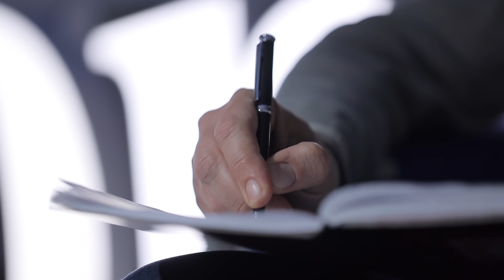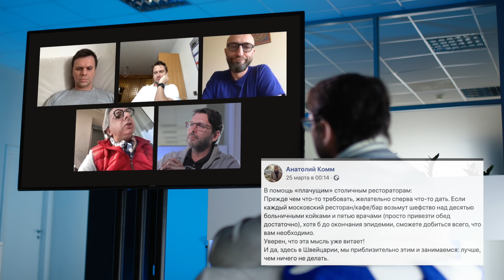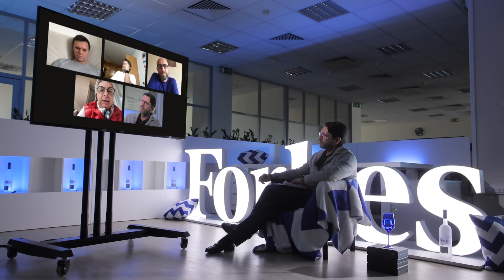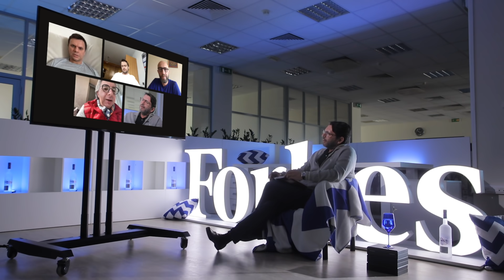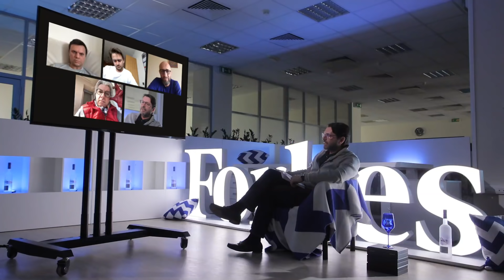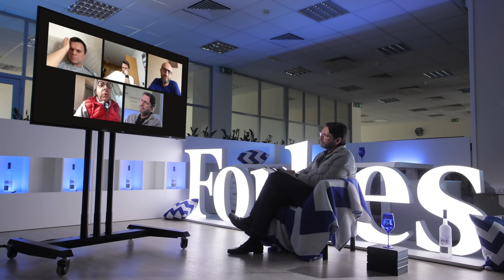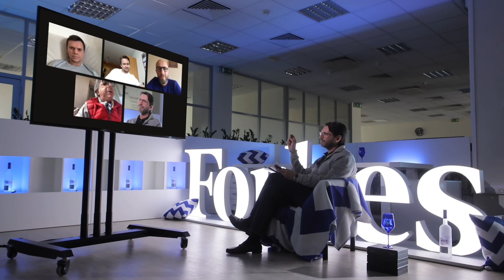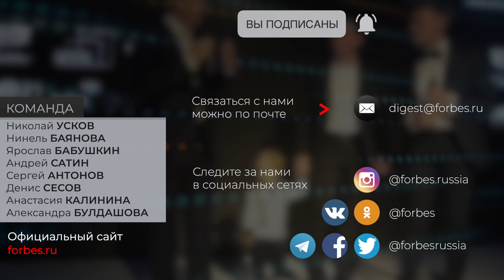Антикризисное меню: рестораторы Зарьков, Комм, Тютенков и Сысоев о бизнесе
В новом выпуске «Forbes Карантин» речь пойдёт о российском ресторанном бизнесе, практически «замороженным» эпидемией . В студии, оборудованной в опустевшем офисе Forbes, редакционный директор Николай Усков вышел в Zoom с рестораторами Борисом Зарьковым, Ильёй Тютенковым, Анатолием Коммом и Александром Сысоевым.

За поддержку выпуска и настрой команды «Forbes Карантин» благодарит французский бренд Grey Goose.